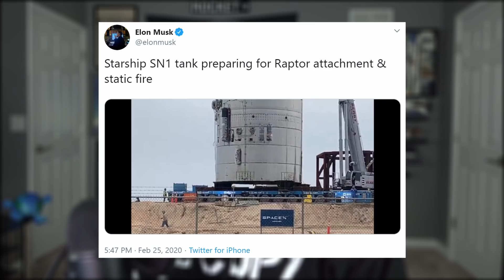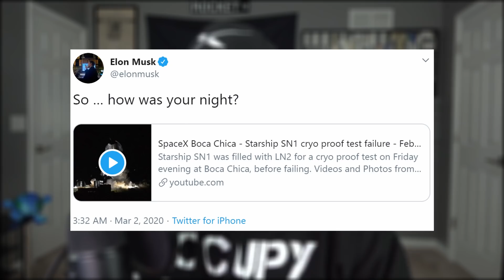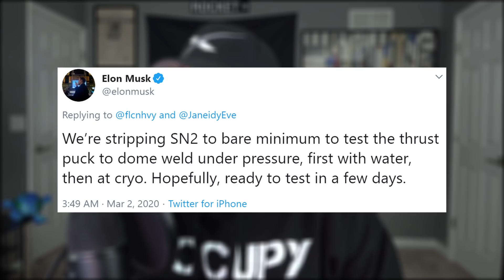Elon Musk Reveals Why Starship SN1 Unexpectedly Launched | SpaceX in the News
Elon Musk Reveals Why Starship SN1 Unexpectedly Launched| SpaceX in the News Episode 107. Today's breaking news episode focuses solely on Friday's rapid unscheduled disassembly and why it happened.